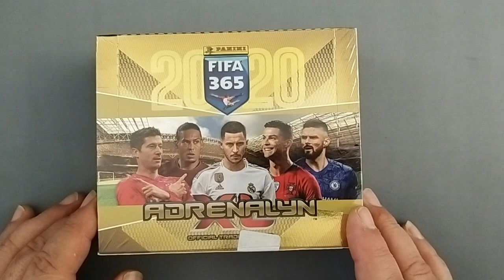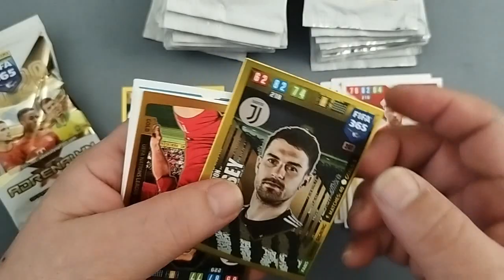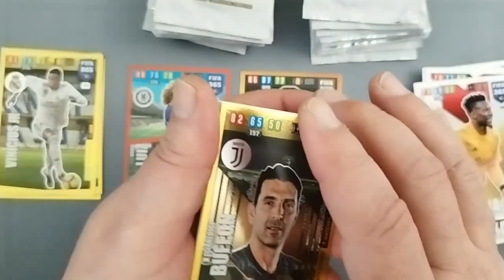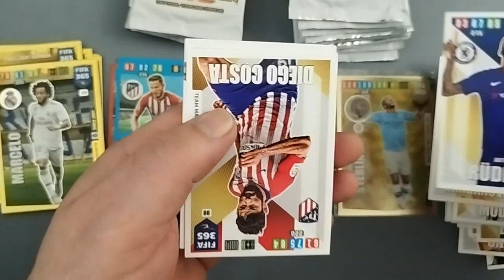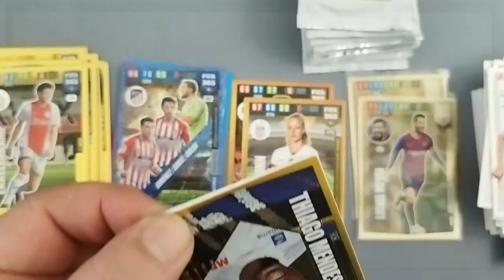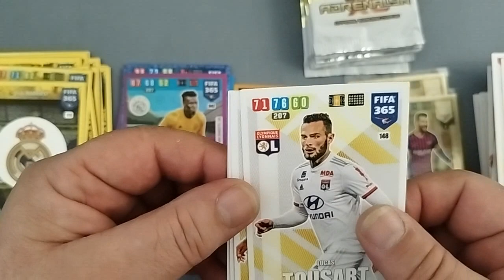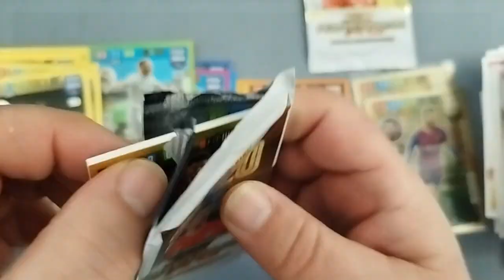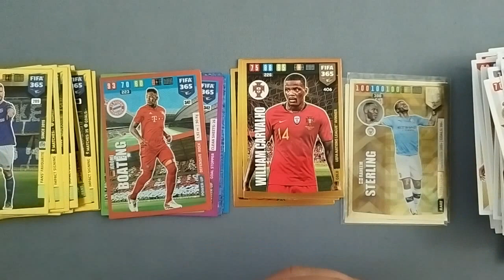UNBOXING: 2020 PANINI FIFA 365 ADRENALYN XL - JULIAN ALVAREZ ROOKIE HUNT ⚽⚽⚽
Kdo by nechtěl vlastnit nějakou pěknou, cennou rookie kartu, že? V téhle sérii je to karta Juliana Alvareze. Top hráče Premier League a taky čerstvého mistra světa.